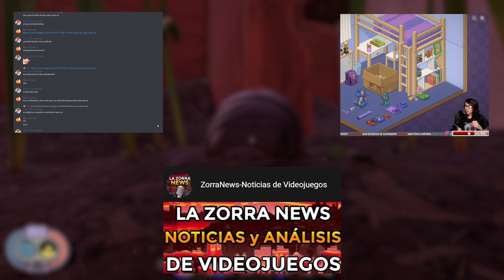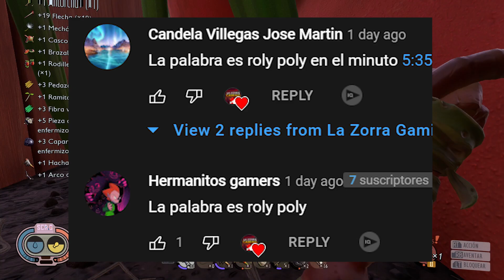GROUNDED⚔️ LA MEJOR FORMA de MATAR a la ROLY POLY | COCHINILLA ⚔️ GUIA PRINCIPIANTES - HOT AND HAZY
⚔️Una GUIA para PRINCIPIANTES para poder MATAR a la COCHINILLA o ROLY POLY, de la FORMA más RAPIDA y FACIL posible en GROUNDED y su NUEVA ACTUALIZACION HOT and HAZY

00:00 LO QUE NECESITAN
01:35 LUGARES COCHINILLA
02:03 EXPLICACION DE LA PELEA

D4athPanda